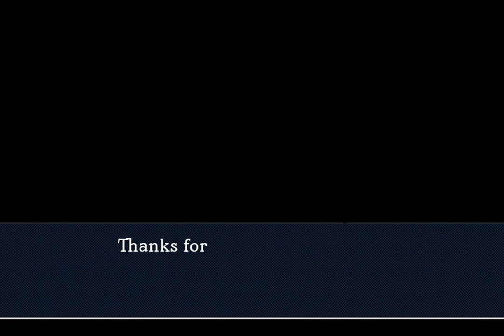Wright's first case (by himself) (Objection lol)